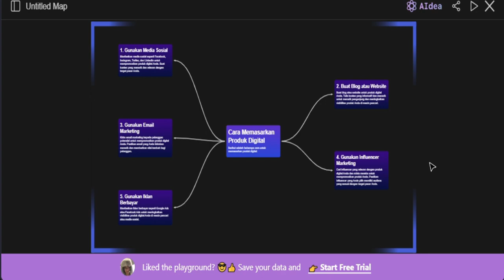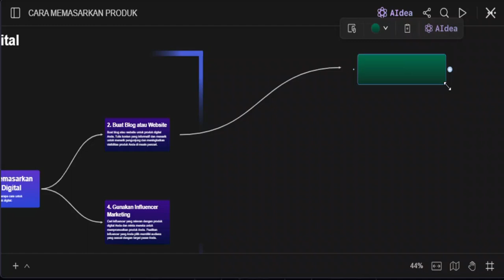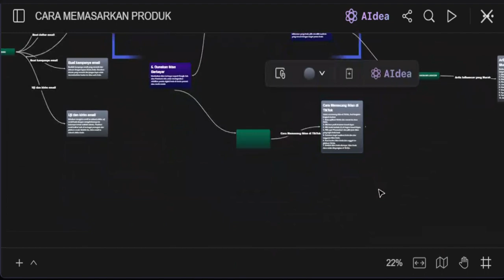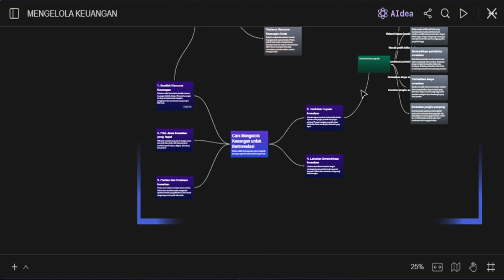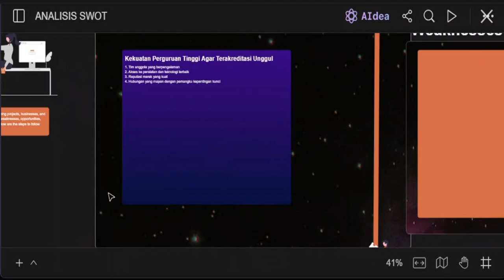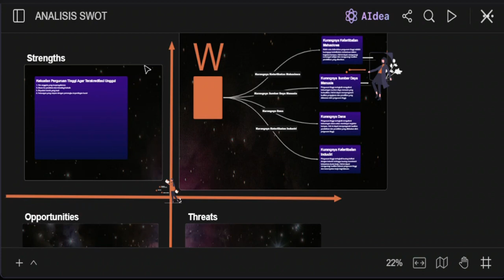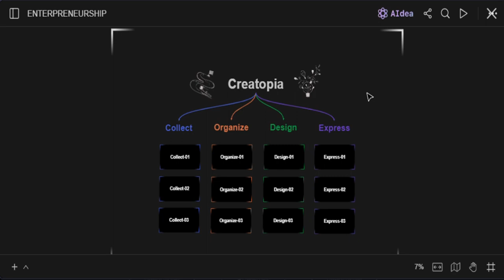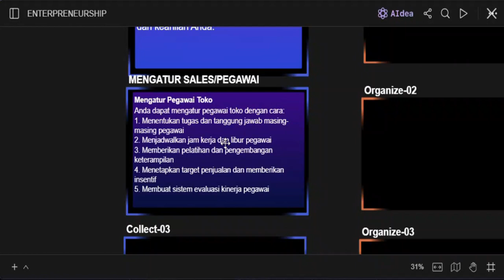Hanya 10 Detik Membuat Mind Mapping dengan AI - Tutorial SuperusApp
Mind map adalah sebuah metode yang digunakan untuk membantu strukturisasi ide dan informasi. Mind map biasanya digunakan untuk membantu belajar, brainstorming, dan memecahkan masalah. Mind map biasanya terdiri dari sebuah pusat atau topik utama yang dikelilingi oleh cabang-cabang yang mewakili ide-ide terkait.  AI ini dapat  membuat pemetaan ide interaktif hanya dengan menuliskan sebuah kalimat atau kata-kata dan AI ini langsung membuatkan peta konsep dan diagram alur serta panahnya secara otomatis, jadi kita tidak perlu membuat alur peta konsepnya secara manual, namun instan dan otomatis berkat Ai satu ini.

⏱️ TIMELINE :
00:00 Membuat Peta Konsep atau Mind Mapping dengan Kata-kata sederhana
05:07 Membuat Mind Mapping Rencana Keuangan
08:20 Membuat Mind Mapping dengan template "Analisis SWOT"
12:14 Membuat Mind Mapping dengan template "Matrik"